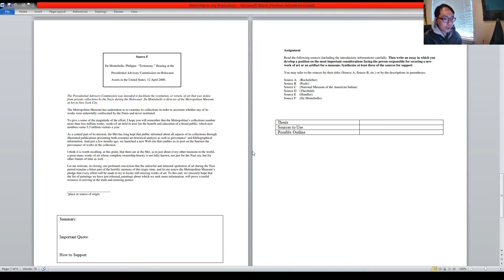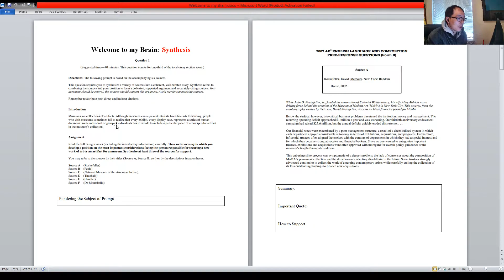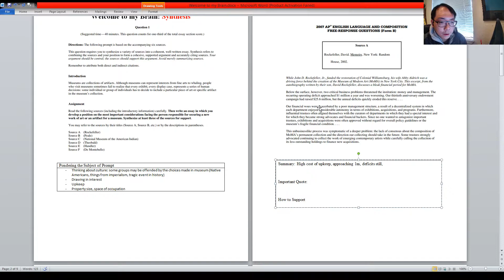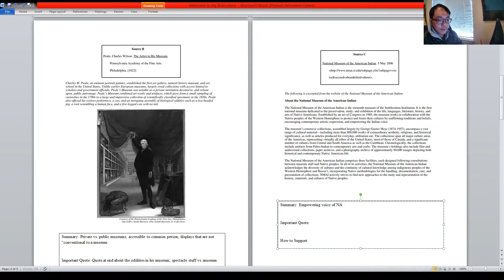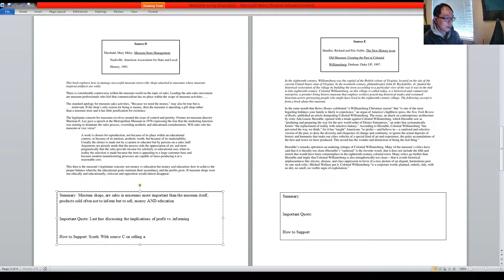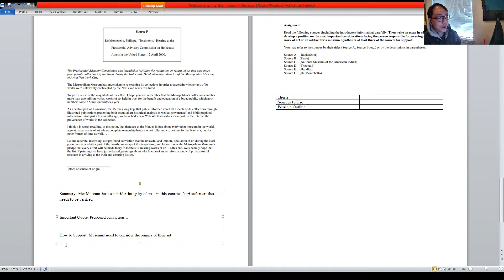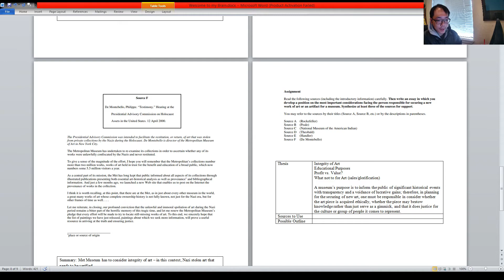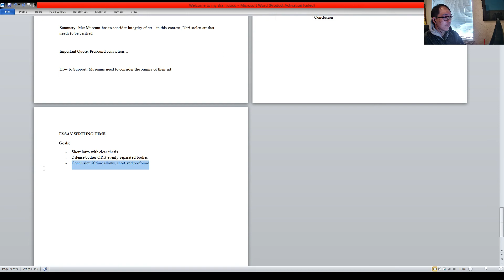Welcome to My Brain - Synthesis Essay (1/2)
This is my planning process for the 2007 museum essay